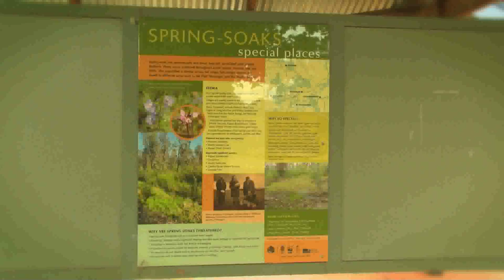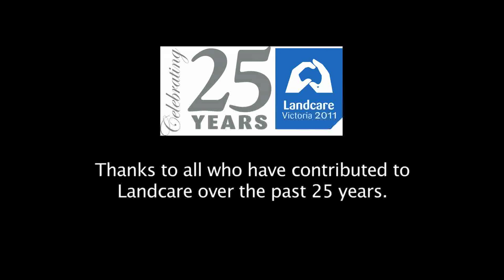Celebrating 25 Years of Landcare in the North East pt3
This is part 3 of 3 components of a DVD produced in 2011 by the North East CMA to celebrate 25 years of Landcare in the North East region of Victoria (Australia).